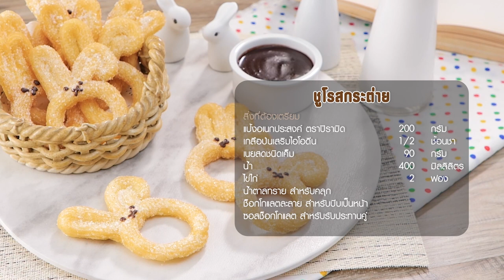รายการ "คาวหวานสำราญใจ" อ.ยิ่งศักดิ์ & ครอบครัว ขอเสิร์ฟความอร่อย EP.40[1/3]